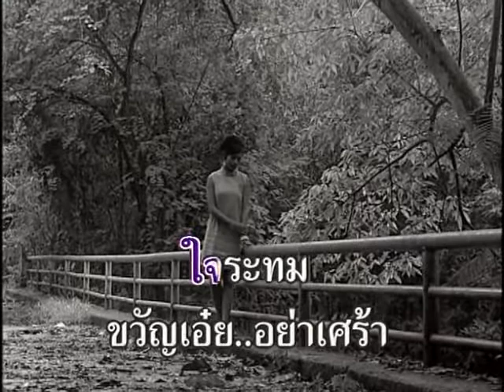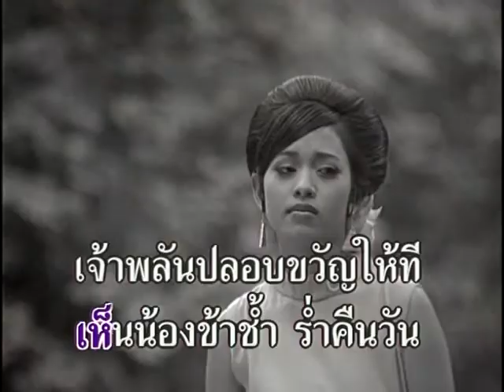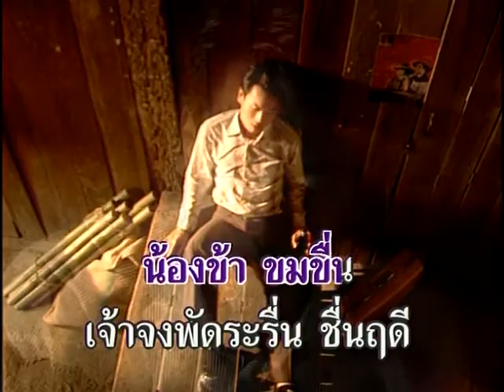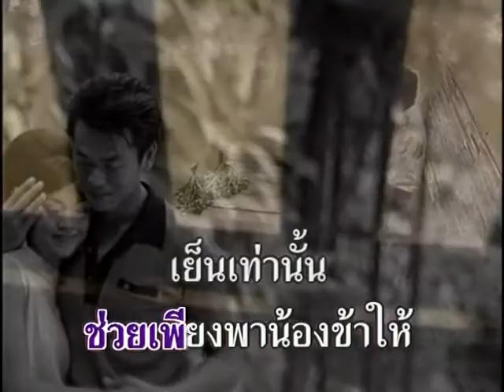จำพราก - ชรินทร์ นันทนาคร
อัลบั้ม : ทุยจ๋าทุย
ชื่อเพลง : จำพราก
ศิลปิน : ชรินทร์ นันทนาคร

Line  : @maemaiplengthai หรือ maemaiplengthai